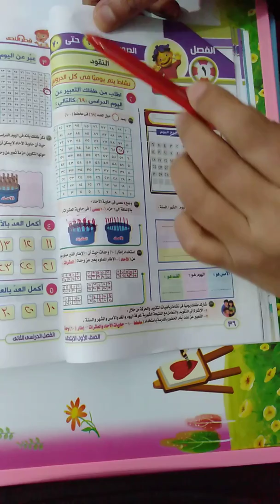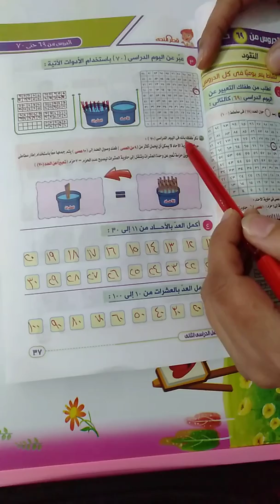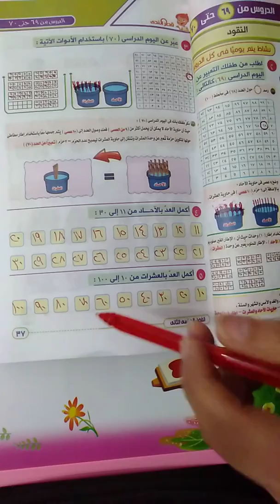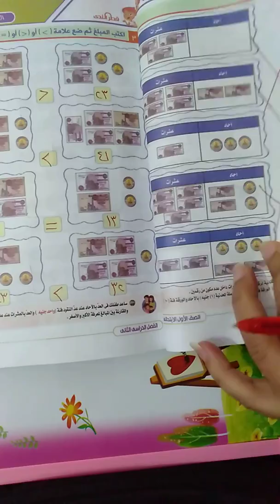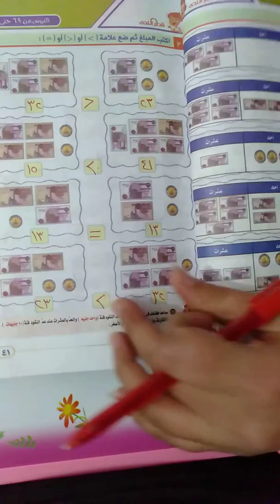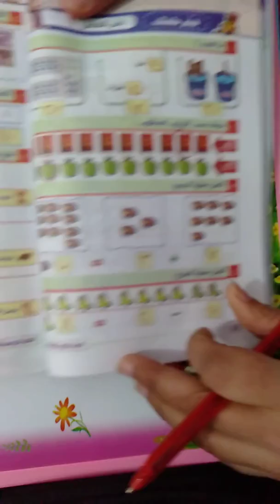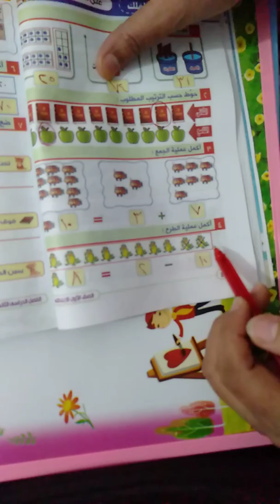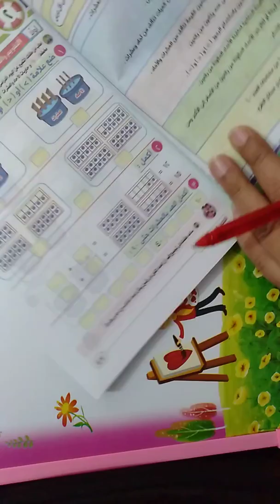رياضيات الصف الاول ترم تاني الفصل الأول الدروس 69 حتى70